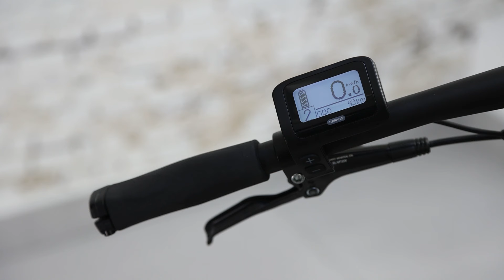Elektryczny Romet e-Rambler 29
To będzie prawdziwy HIT sezonu 2022. Pierwszy rower elektryczny z popularnej serii ROMET Rambler.